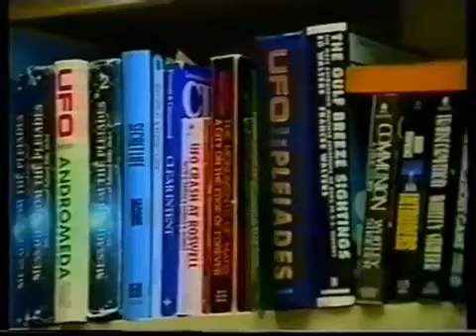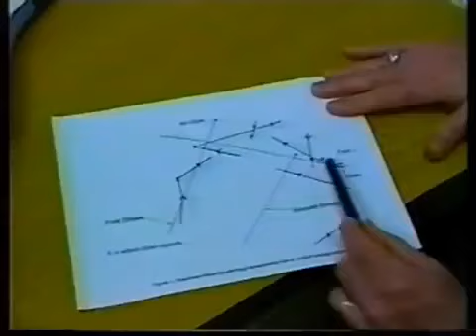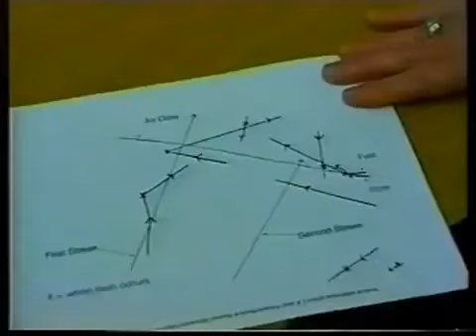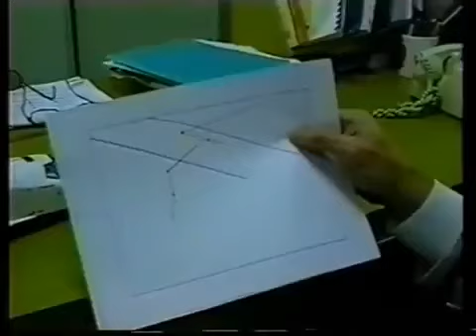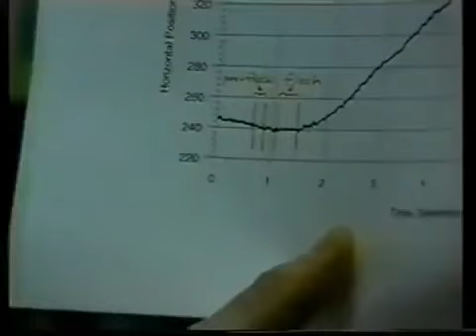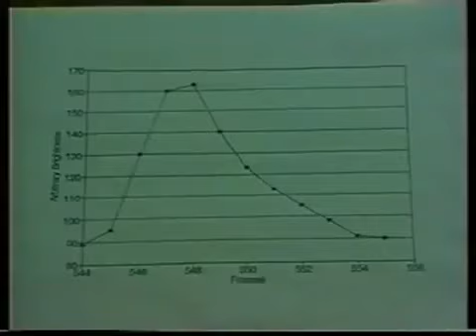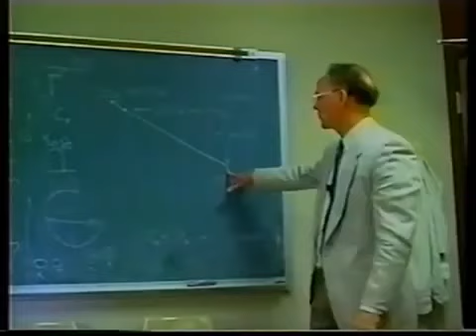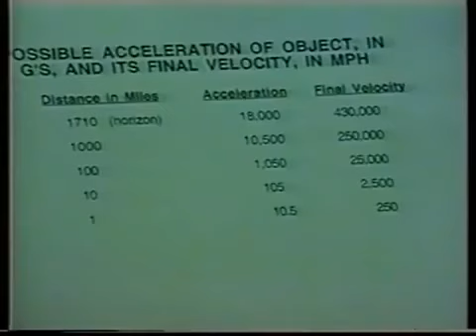UFO UFO podczas misji STS 48 Jack Kasher NASA lektor pl YouTube